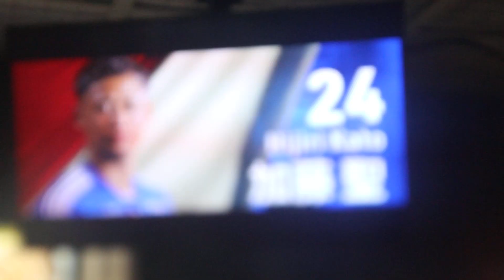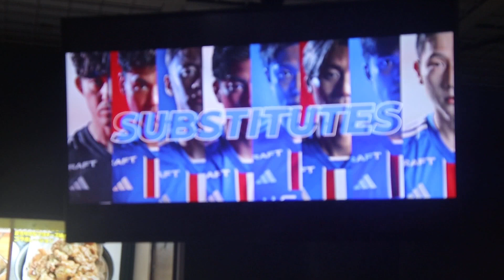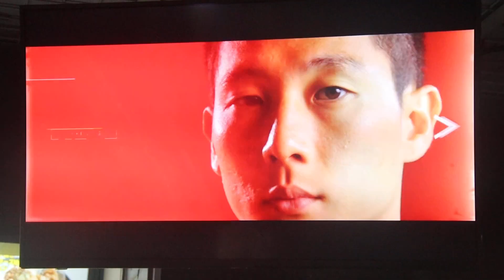20230919選手紹介ACL🇯🇵横浜F·マリノスvs🇰🇷仁川ユナイテッド 横浜fマリノス 日産スタジアム 紹介:柴田聡#선수단소개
前半19分アップロード